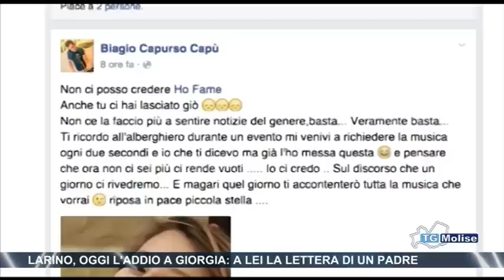Larino, oggi l'addio a Giorgia a lei la lettera di un padre